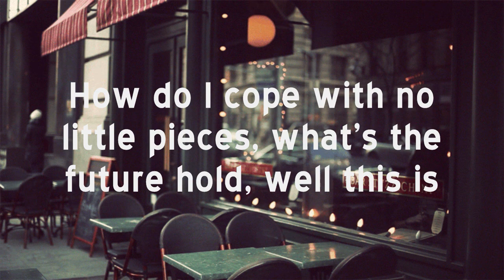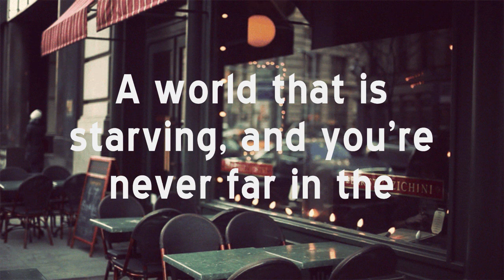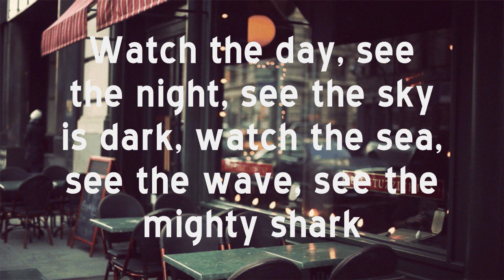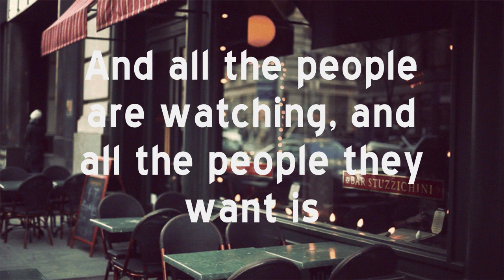Declan McKenna - Little Pieces (Lyrics)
An old song of Declan's that really touches me